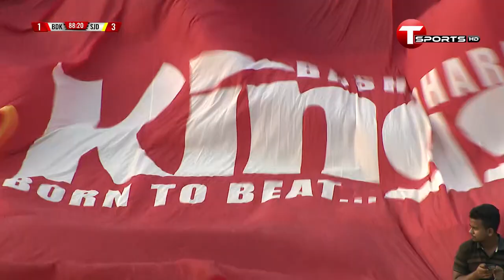শেখ জামালের বিপক্ষে বসুন্ধরা কিংসের অসাধারণ গোল | Bashundhara Kings | BPL Football | T Sports